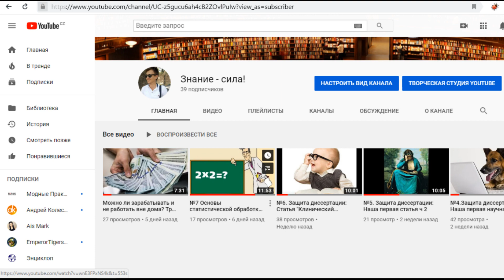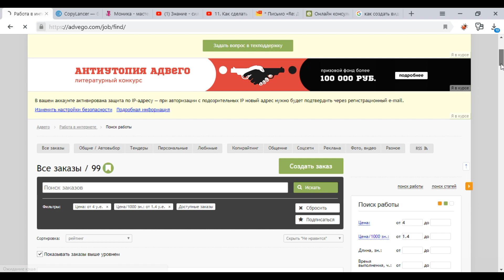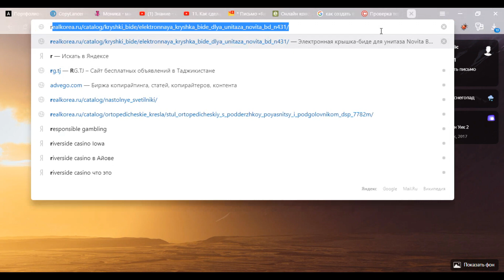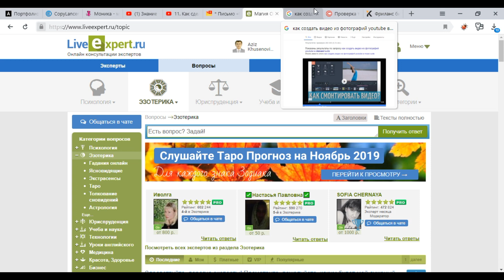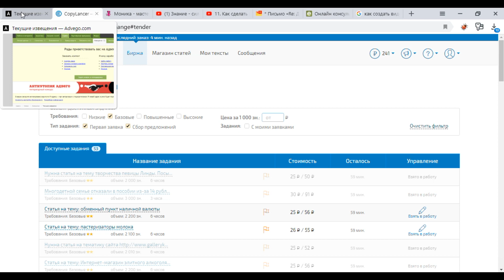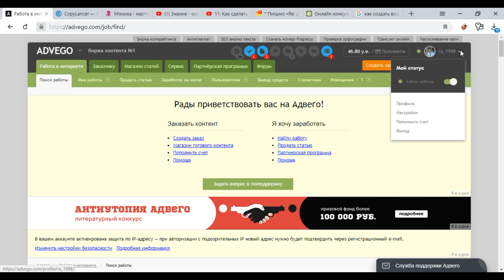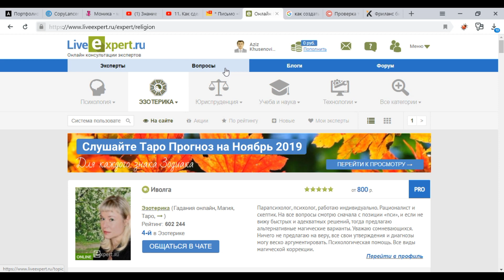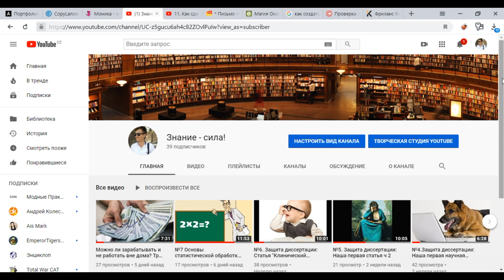4 основных способа заработка денег в Интернете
Как отличить лохотрон от реальной возможности заработать? Ведь у всех кредиты, сокращения и задержки зарплаты... Способ заработка есть. Главное иметь нужные знания.